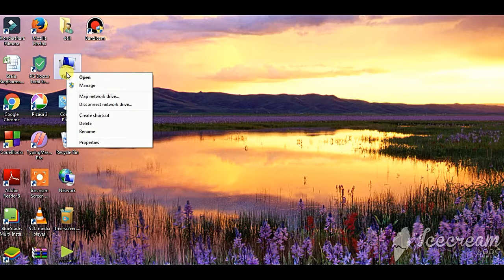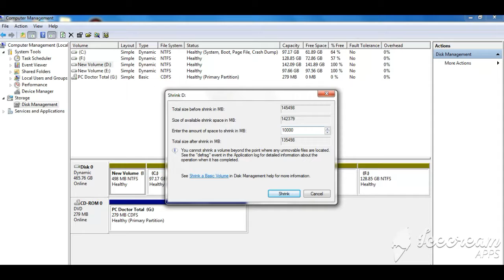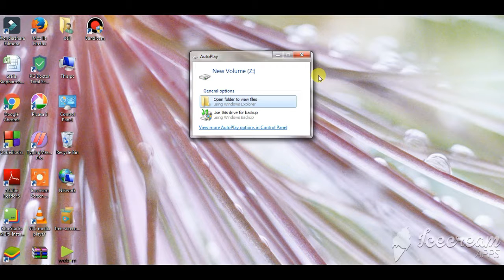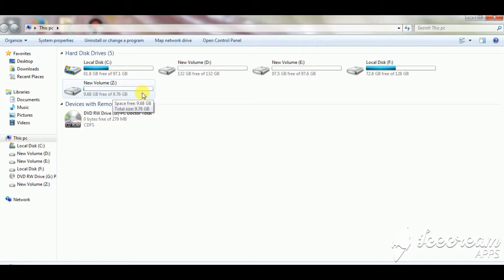Hard Drive Partition of Computer/laptop in HIndi. Computer/laptop ki Hard Drive Partition Kaise kare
Hi friends...
In this video we will be see How to Partition of Hard Drive of any pc or laptop

Aaj ham log dekhenge ki kaise kisi v laptop or pc ka Hard Drive Partition karte h

Hard Drive Partition of Computer/laptop in hindi ?
Computer/laptop me Hard Drive Partition Kaise kare

1.Computer ya laptop ke hard drive partition kaise kare.
2. c drive partition.
3. hard disk partition.
Hard_drive_partition_of_computer/laptops